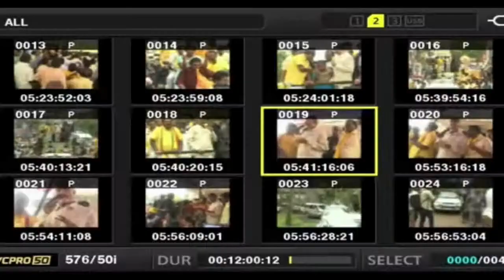టీడీపీ అధినేత నారా చంద్రబాబు నాయుడు గారి మీడియా సమావేశం ప్రత్యక్ష ప్రసారం || FAMILYTV99